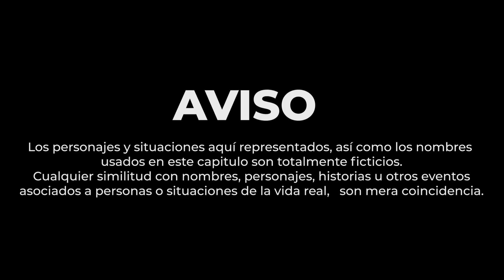Ya van varios días que nada de nada con un hombre. | completo | True Romantic Love Story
Mira el  problema  en que la metio su  amiga  sin  darse  cuenta.
PUBLICAMOS.
• Historias Reales.
• Vida real.